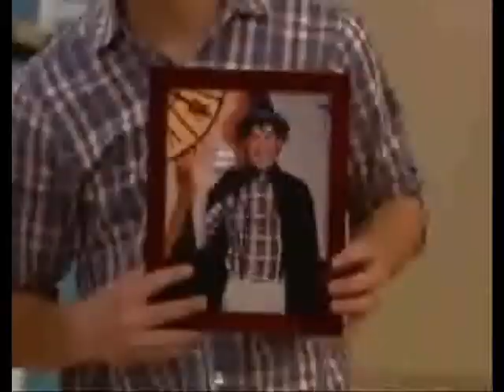JONAS Funniest Moments Part 3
All copyrights to Disney and The Jonas Brothers